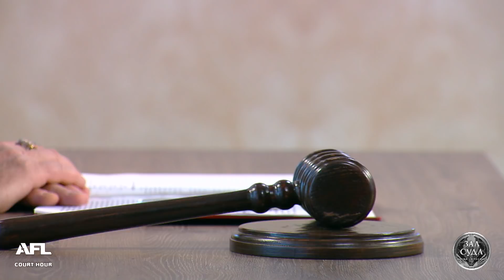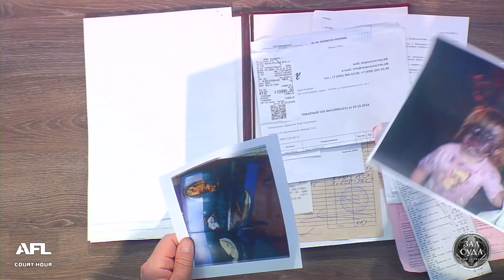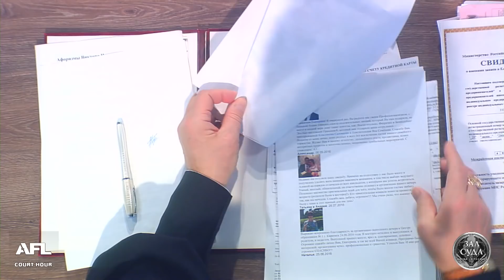Зал суда. Битва за деньги с Николаем Бурделовым. 29.03.2019